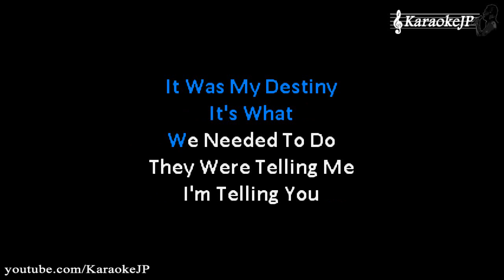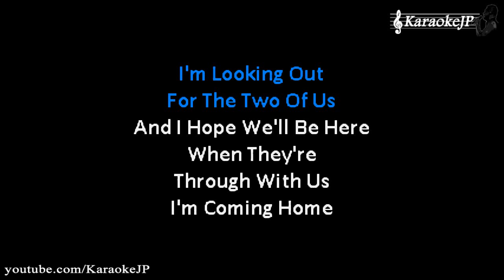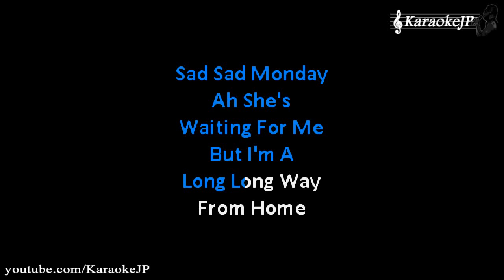Long Long Way From Home (Karaoke) - Foreigner